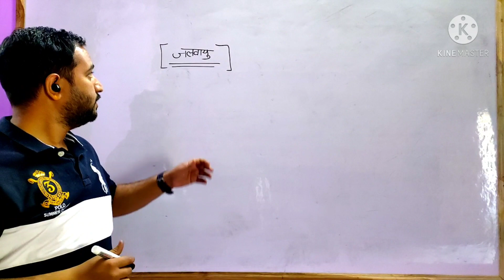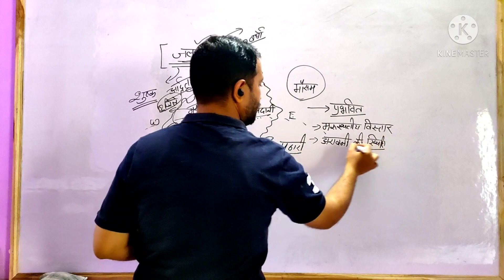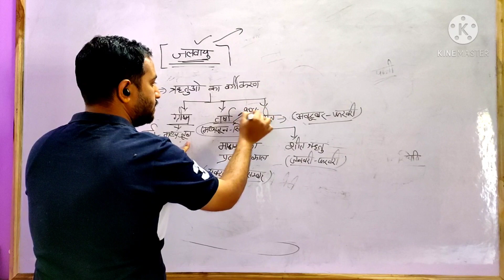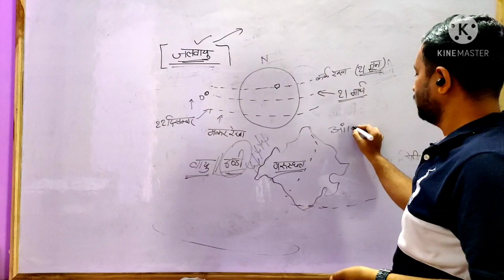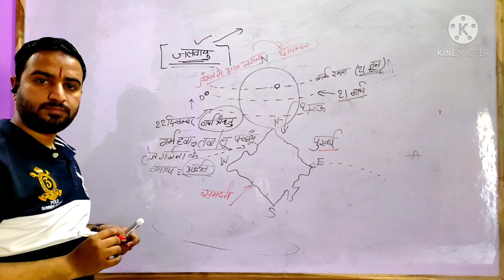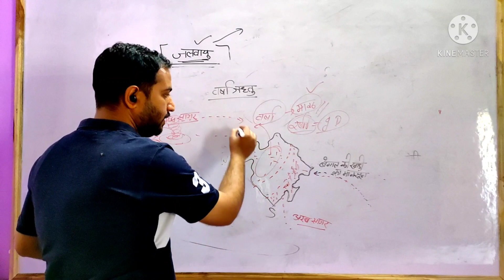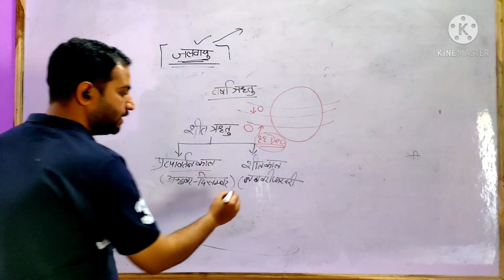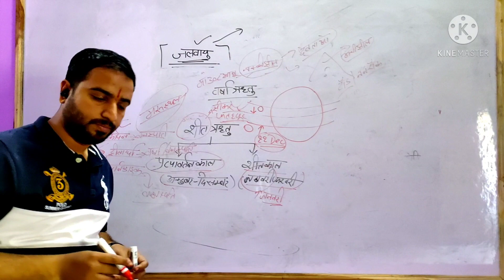राजस्थान की जलवायु||patwari||पटवारी|| climate of rajasthan